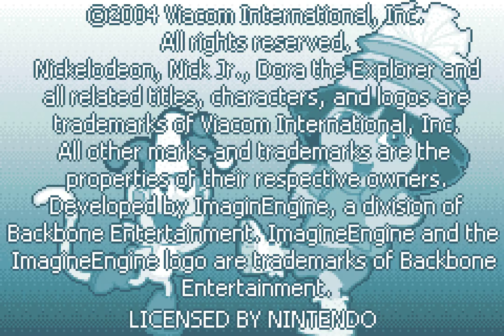Dora the Explorer: Super Star Adventures! - Longplay | GBA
This version of the game (NTSC) released on November. 29, 2004.

This was played on the Bizhawk emulator.

00:20 - Intro
01:05 - Map 1
07:33 - Map 2
13:38 - Map 3
19:50 - Map 4
26:30 - Map 5
30:55 - Map 6